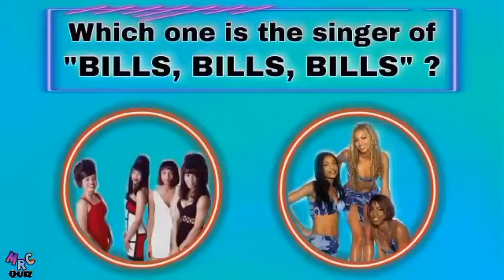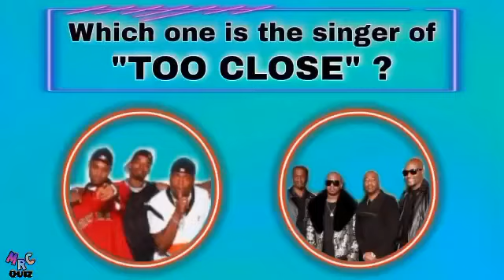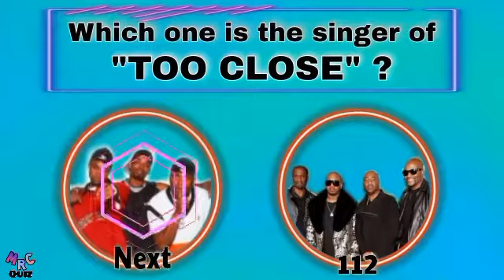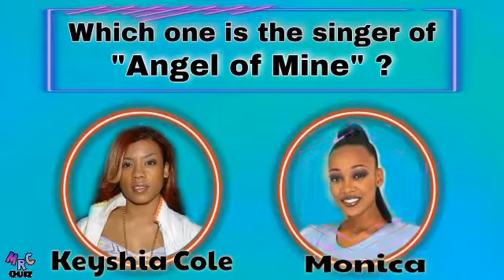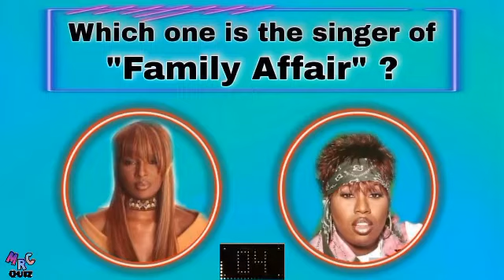90s R&B Guess the Singers of the Songs Quiz | 90s RnB Trivia | Guess the Old School R&B Challenge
90s R&B Guess The Singer

There will 20 R&B songs title from the 1990 to 2000 in this quiz, can you tell which one was the singer? You will be given 2 pictures as the options for each question 😊

If you have any request kindly leave it in the comments.